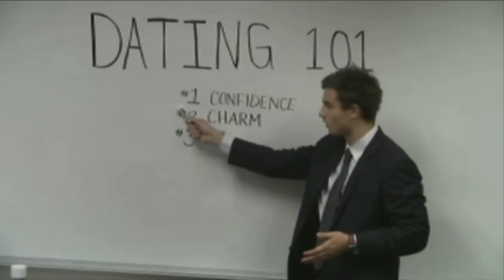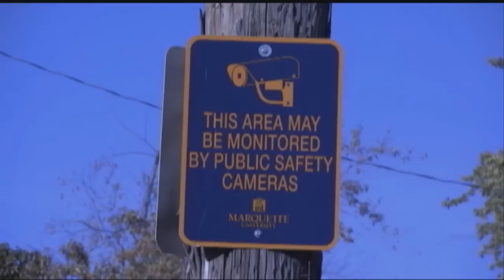Marquette LIVE 11/29/12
MUTV Entertainment's Features Show!
Directed by: Elle Gehringer
Produced by: Kevin Ellis

During the "commercial breaks" of this episode, we included promos that the "Introduction to Production Techniques" class at Marquette created in their classes